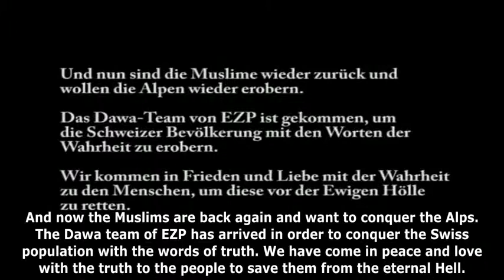How Muslims conquer the Swiss Alps - Pierre Vogel in Disentis (Switzerland) March 2010